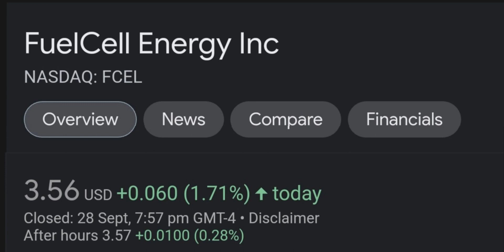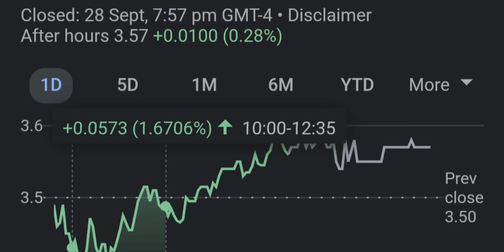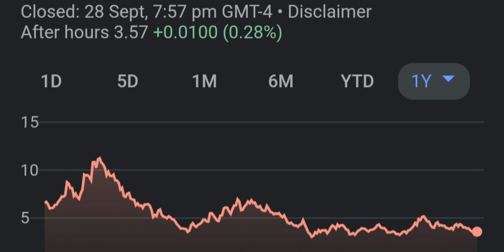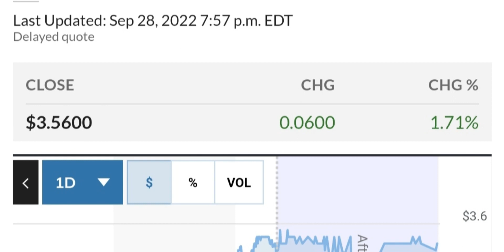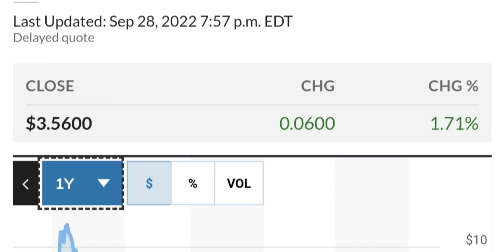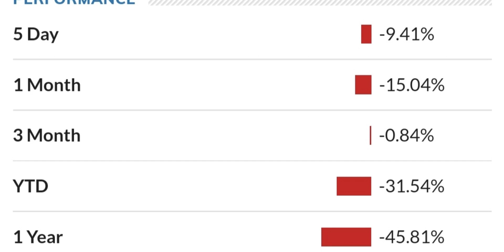FCEL STOCK FuelCell Energy Price Predictions Technical Analysis Trading